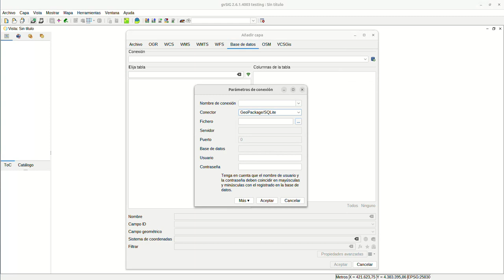Carga de Geopackage en gvSIG Desktop